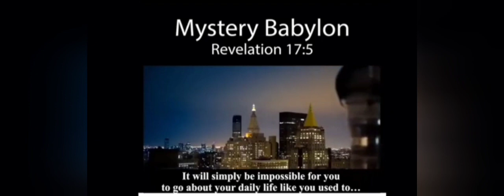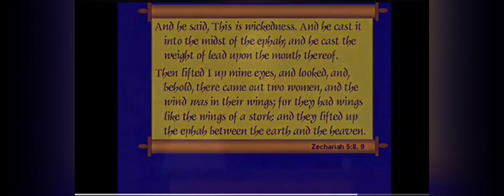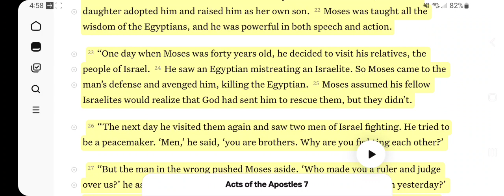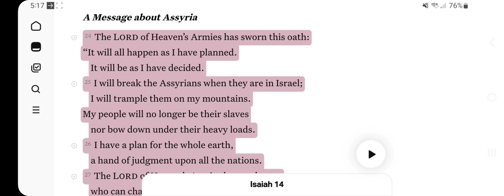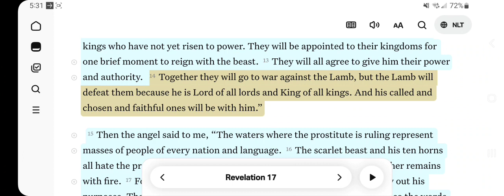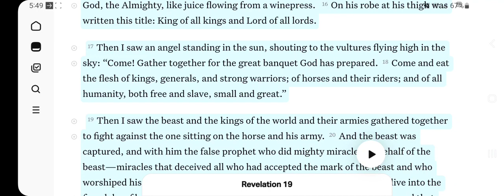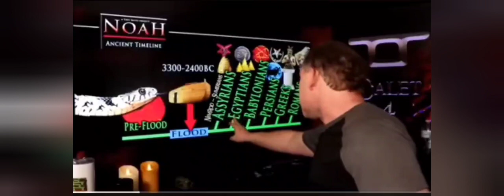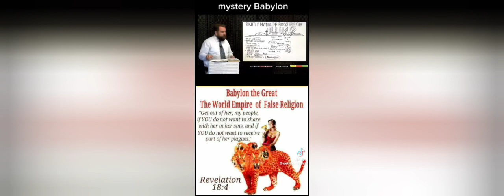Genesis 11 Study pt 6 (Mystery Babylon pt.3)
In Todays video we will be discussing Babylon ! Bring those listening ears !

Thanks for being here, God Bless 🙌